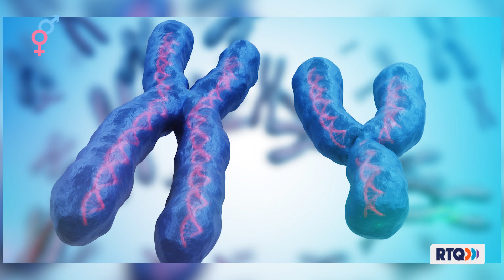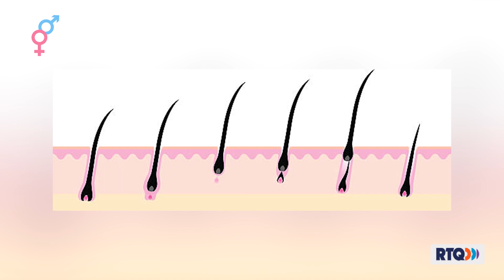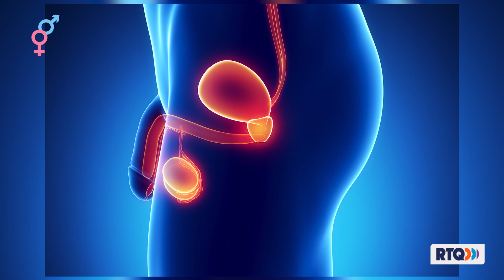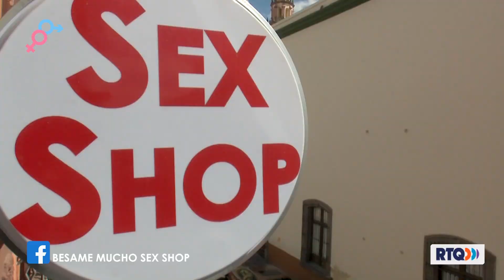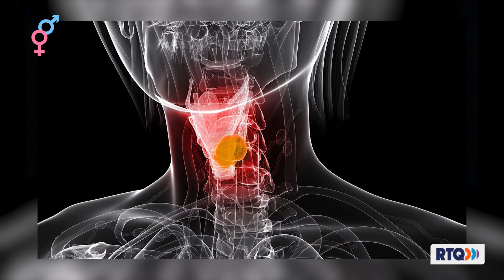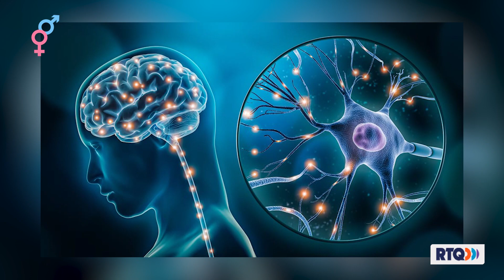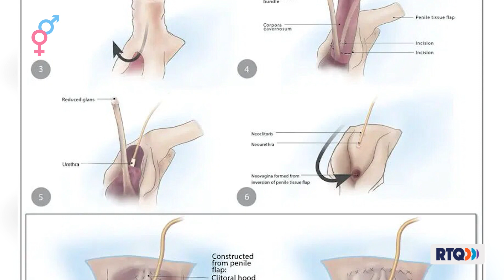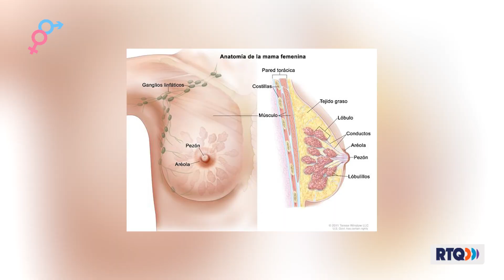HABLEMOS DE SEXO - PROGRAMA 91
En Hablemos de sexo y cosas peores conocerás sobre un tema tabú como lo es la sexualidad humana, en donde se busca crear diálogo y reflexión con la compañía de Lalo Frías.